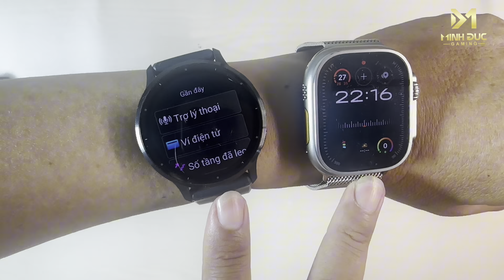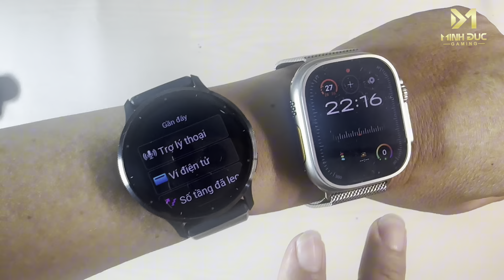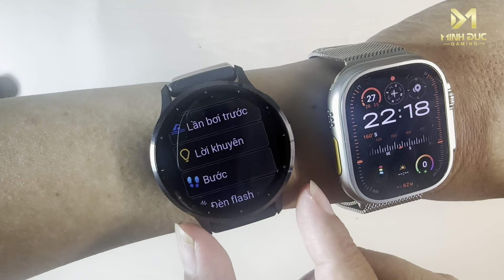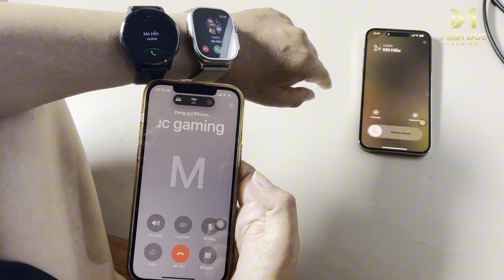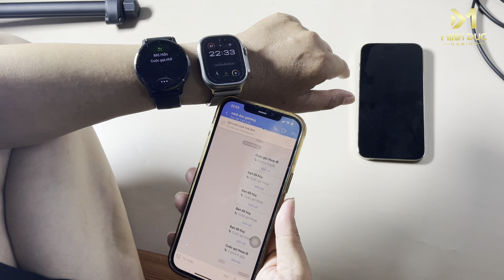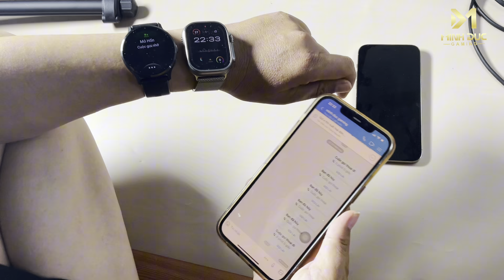Garmin Venu 3 Đánh Bại Apple Watch Ultra 2: Điều Gì Khiến Nó Vượt Trội?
Chào mừng các bạn đã quay trở lại với Minh Duc Gaming!
 Hôm nay, chúng ta sẽ cùng khám phá lý do Garmin Venu 3 đang khiến Apple Watch Ultra 2 phải "ngả mũ" chào thua! 😎 Bạn có tin không? Không chỉ là một chiếc đồng hồ thông minh, Venu 3 còn là một "siêu anh hùng" trong thế giới wearable với những tính năng khiến bất kỳ tín đồ công nghệ nào cũng phải mê mẩn. Từ khả năng theo dõi sức khỏe đến pin "trâu" không tưởng, Garmin đã tạo ra một đối thủ mà ngay cả Apple cũng phải dè chừng! Hãy cùng mình khám phá chi tiết nhé, đảm bảo bạn sẽ không muốn bỏ lỡ điều gì đâu! 🚀
Với Garmin Venu 3, bạn không chỉ có thể nhận cuộc gọi từ điện thoại mà còn có thể kết nối và nhận cuộc gọi từ Zalo nữa! Điều này mang lại sự tiện lợi vượt trội cho những ai thường xuyên liên lạc qua Zalo, đặc biệt là khi bạn đang di chuyển hay tập luyện.. Đây chính là một trong những tính năng mà Garmin Venu 3 vượt trội hơn hẳn!
Garmin Venu 3 là chiếc đồng hồ thông minh vượt trội, đánh bại Apple Watch Ultra 2 với tính năng độc đáo và tiện ích. Từ khả năng nhận cuộc gọi Zalo đến theo dõi sức khỏe chi tiết, Venu 3 là lựa chọn hoàn hảo cho người yêu công nghệ. Với pin mạnh mẽ, màn hình sắc nét và kết nối mượt mà, Garmin Venu 3 mang đến trải nghiệm tối ưu trong mọi hoạt động. Khám phá ngay tại Minh Duc Gaming để hiểu tại sao Venu 3 là "kẻ thách thức" đáng gờm của Apple Watch Ultra 2. Đừng bỏ lỡ video này!